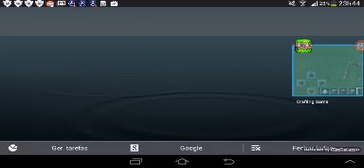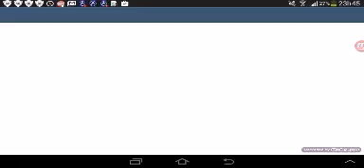FOMULA SECRETA NO MINECRAFT FOI EU QUE INVENTEI